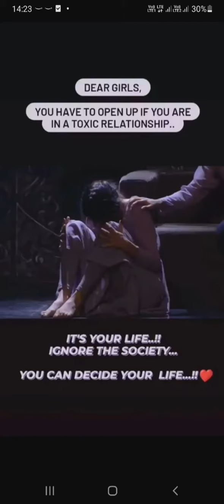കണ്ണുകളെ ഈറൻ അണിയിക്കുന്ന ഗോൾഡൻ സ്റ്റാർ പെർഫോമൻസുമായി ദിൽഷയും നാസിഫും